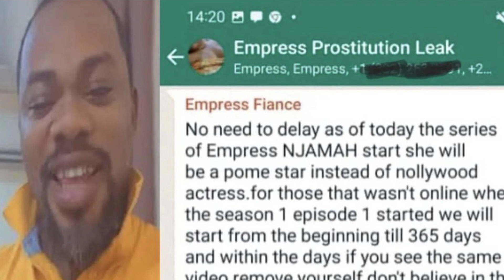WAHALA O EMPRESS NJAMAH YANSH DON SHOW OOO👉